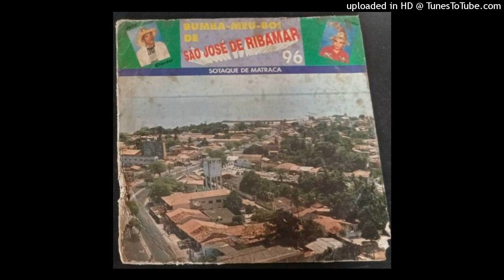Faixa 10 - CONSELHO DE AMIGO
Bumba Meu Boi de SãoJosé de Ribamar - ano 1996 - Cantador João Chiador